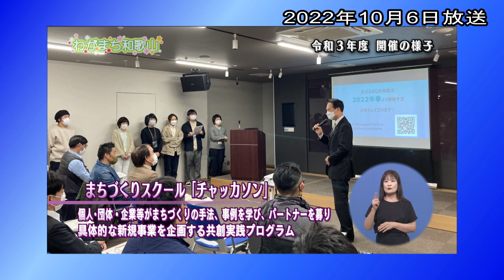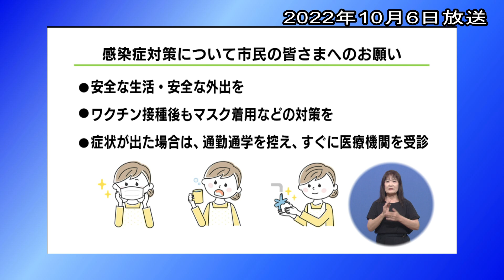月イチ開催！北ぶらはじめ食堂【わがまち和歌山】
わがまち和歌山（2022年10月6日・13日放送）

今回は、北ぶらくり丁商店街で毎月第一火曜に開催されている朝ごはんマルシェ「北ぶら　はじめ食堂」を紹介。

企画運営を担当するVIVAの方、北ぶらくり丁商店街の方にお話を聞きました！

【北ぶらはじめ食堂】
■日時：毎月第一火曜日　午前7時～10時　※雨天決行
■場所：北ぶらくり丁商店街